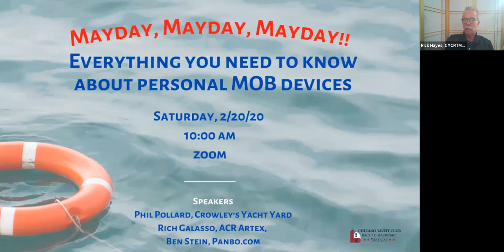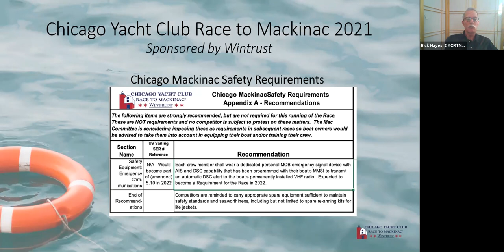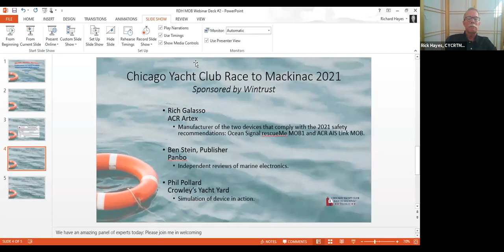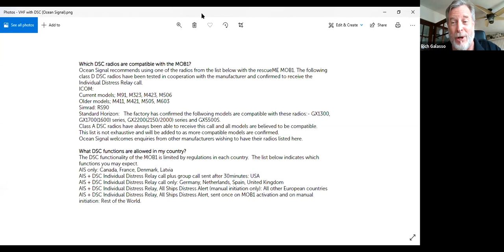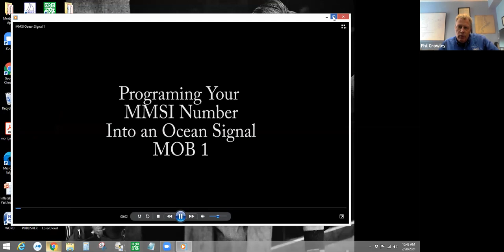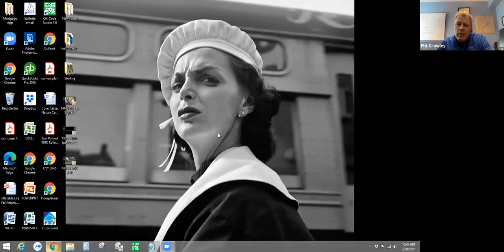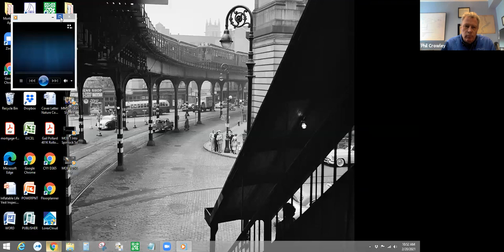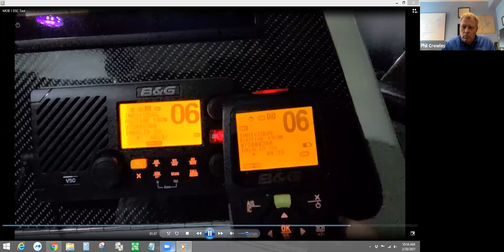Mayday, Mayday, Mayday! - Everything you need to know about Personal MOB Devices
Join Phil Pollard of Crowley's Yacht Yard; Rich Galasso of ACR Artex; and Ben Stein of Panbo.com as they discuss two products that comply with the 2021 CMSR Recommendations for the 112th Chicago Yacht Club Race to Mackinac related to Personal AIS / DSC MOB Devices. They will describe how they work, how to use them, what equipment on the boat is necessary to work with these devices, and help racers make informed decisions on the value of using these devices.